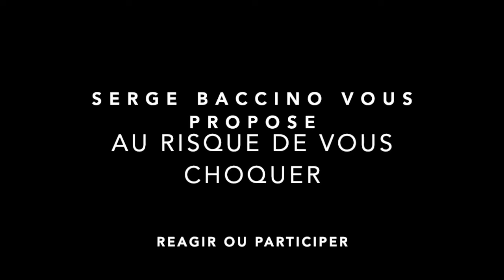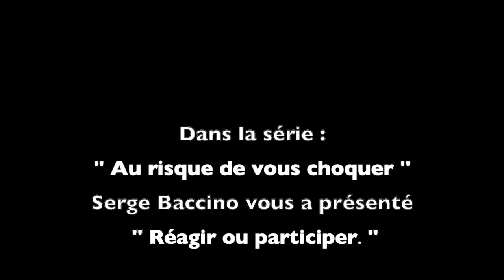Réagir ou participer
Dans la série « Au risque de vous choquer »,
Serge Baccino vous présente : « Réagir ou participer. »

Nota : Les sujets politiques ou d’actualité, tels que présentés par les médias officiels, ne sont pas admis dans cette thématique.